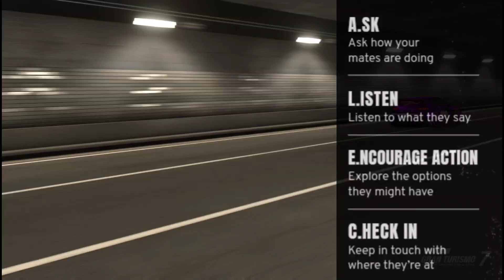Movember 2024: Be a Smart A.L.E.C. and PS Plus Games and Catalogue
Gaming, Time and Music with TC.
Content:

Timestamp:
00:00 Intro
00:53 Explore Tab
01:26 PS Plus and Catalogue
02:54 Movember 2024
03:35 60 Laps
05:43 R.I.P. Roland Mill
07:06 Movember Chat
07:34 Be A Smart A.L.E.C.
11:00 Prostate and Testicular Cancer
12:00 Channel YouTube and Twitch.tv
13:27 Schedule of 1st November 2024
16:00 Practice Race
17:16 Sponsor a car for free
23:00 Thank you and C U Later

PS Plus Games for October

Stars

PlayStation Stars update draws attention to PS App&#39;s broken feature

Stream

Cities Skylines Smooth

PlayStation on Spotify

PlayStation

Concert

Dualsense Fortnite Limited Edition

Games

Astro

Horizon Zero Dawn Remastered: A deep dive

Money Savers

Air Fryer /Microwave

Airtime - Voucher

PJNC6MN8

Supermarket

SurfShark

In August 2013 I have a big big stroke. and I'm doing this channel so that my speech (Aphasia) will get better and better so is nothing to do with money.

Honorary mentions...

Stroke changes lives in an instant, but the brain can adapt. And so can you. We’re here to support people to rebuild their lives after stroke.

Jehovah. is watching us.